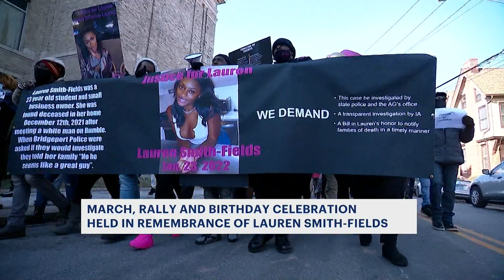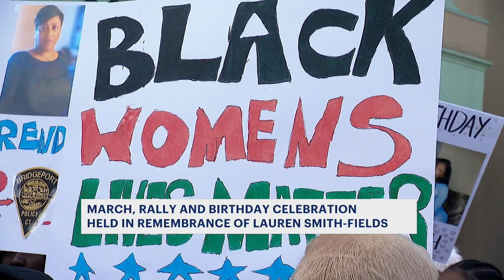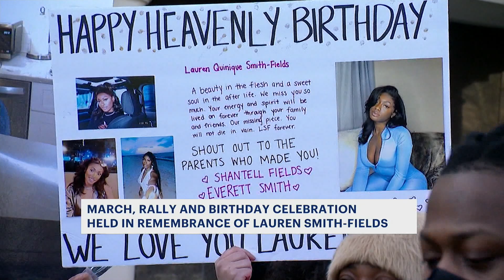Justice for Lauren' - Marchers say they want answers in Bridgeport death probe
The family of the slain 23-year-old told News 12 last month that they were outraged by the “inadequate” response shown by the Bridgeport Police Department.